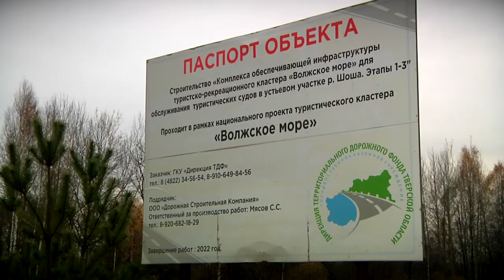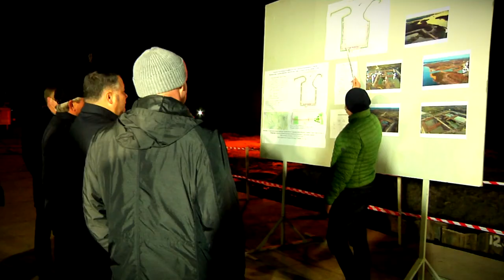Губернатор проинспектировал строительство речного порта